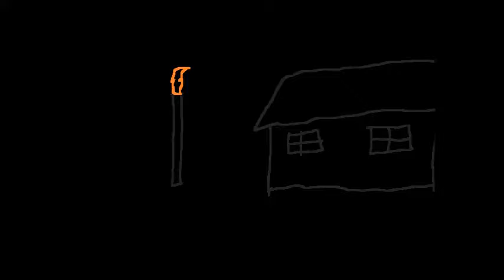insane animation mv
for those of you who enjoy animations here